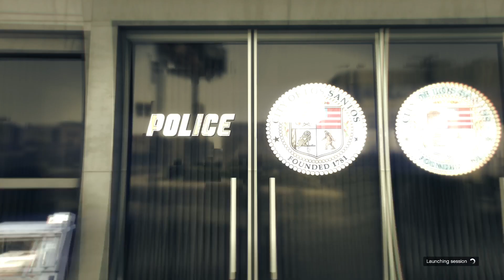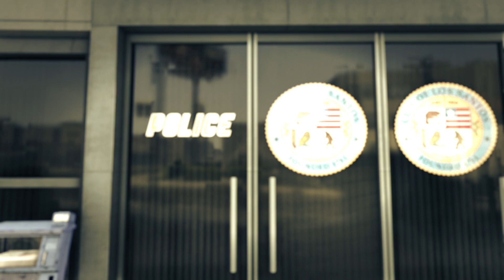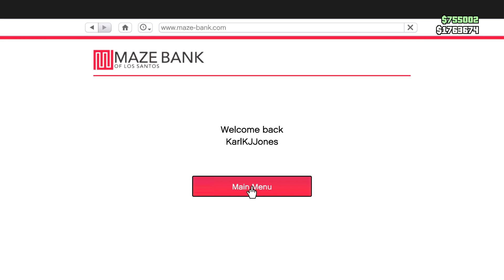Vincent - Scene of the Crime (PS5)